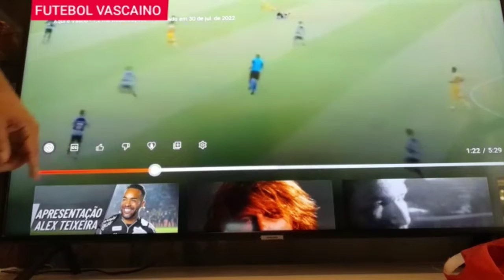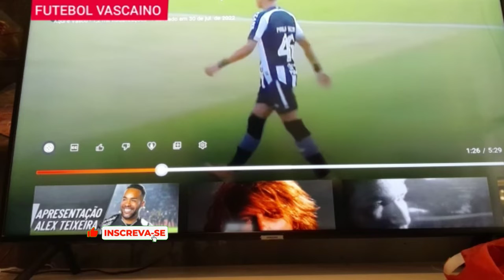Reforços chegando 💢 Lances e análise do nosso amigo Joás do canal Futebol Vascaíno.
Jogadores contratados,antes do fechamento da janela.
 Bruno TUBARÃO e Paulo vitor (P.V).
 Boa sorte no nosso querido e amado VASCÃO